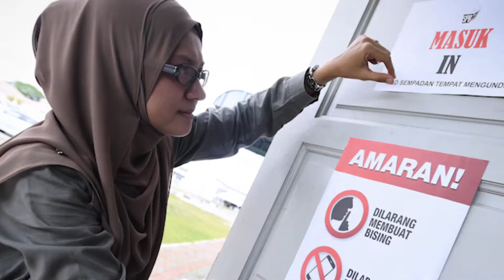Front Desk : 25 pemerhati antarabangsa pantau PRU14